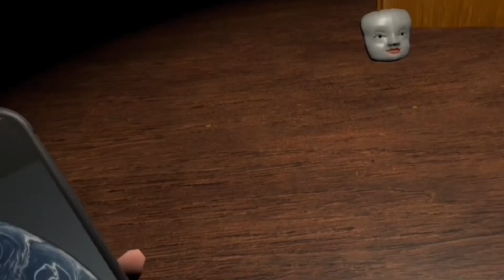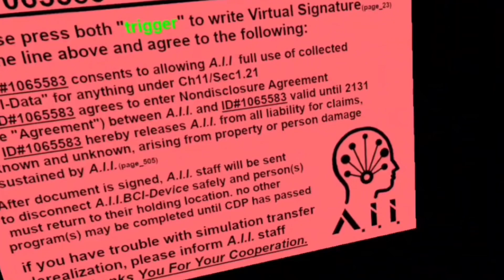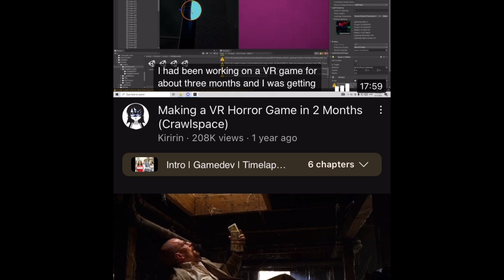CS(ep:2) the end of this madness 🥲￼